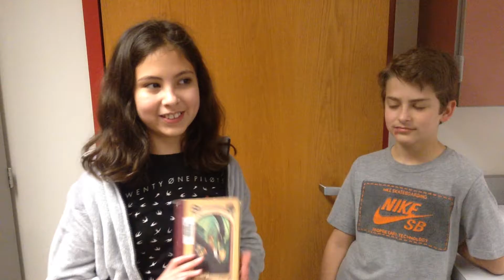Series of Unfortunate Events By: Lemony Snicket